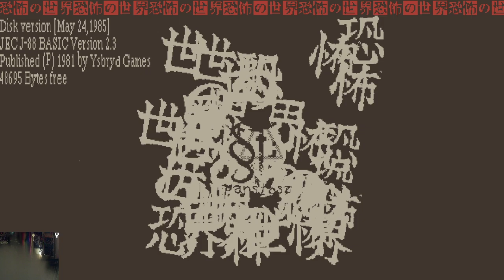World of Horror